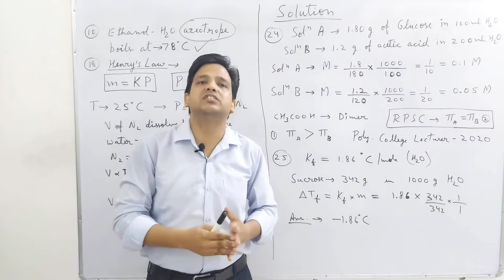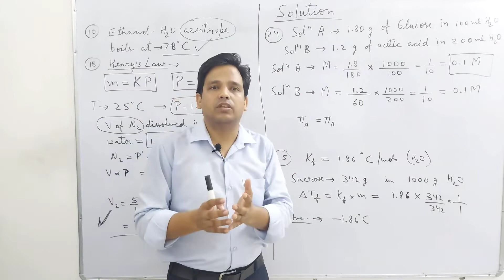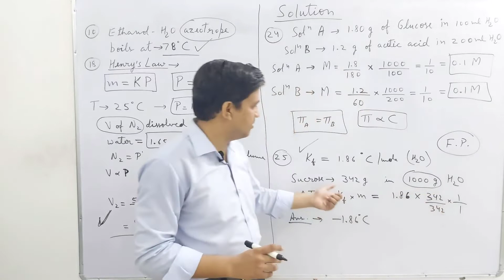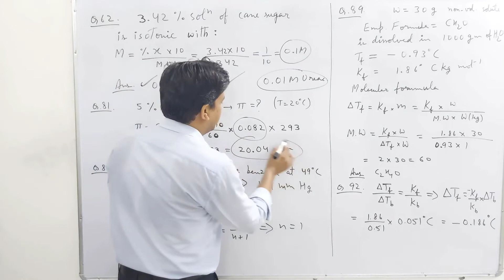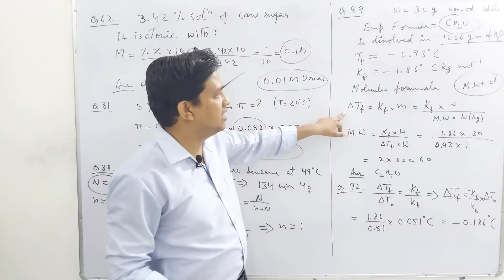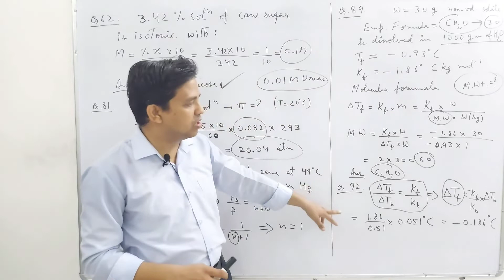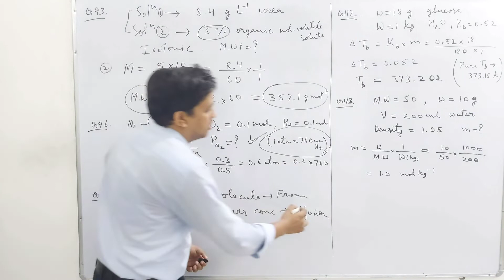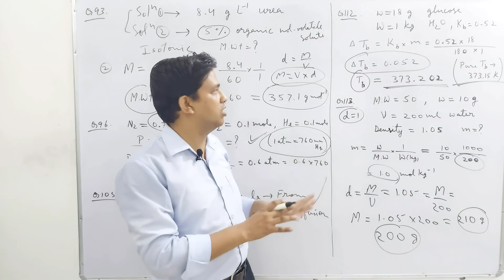Solution Lec-14: Problem Solving Video For RPSC First Grade School Chemistry Lecturer